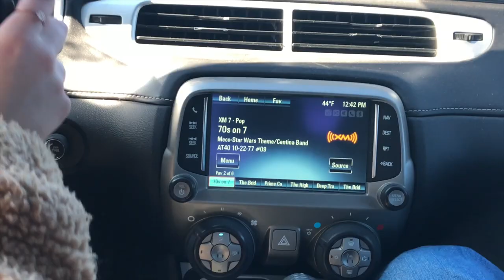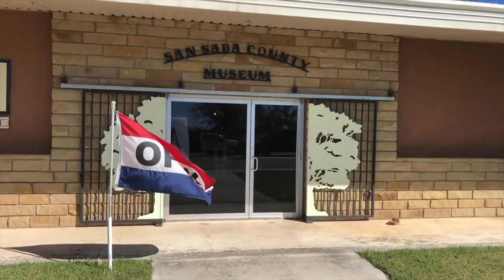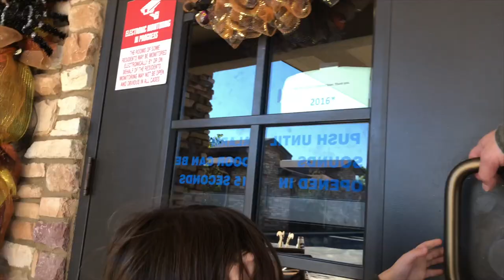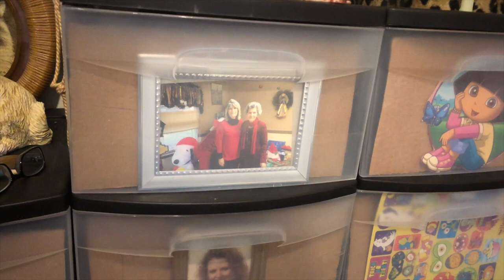Day Trip to San Saba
We decided to take a last minute day trip to my hometown San Saba so see my dad and grandmother.
We visit my grandmother and her twin sister in the nursing home and my dad tells the story of when he shot himself on accident.